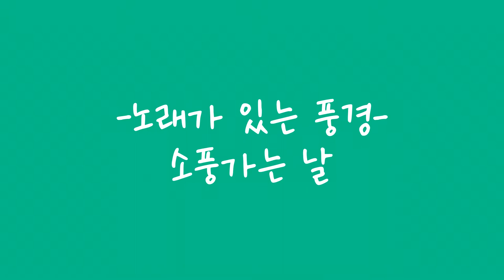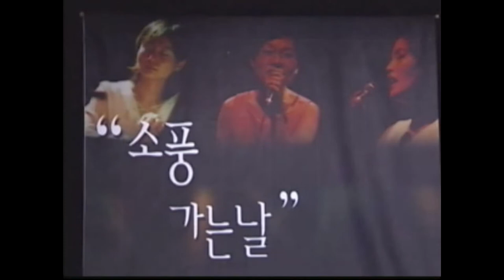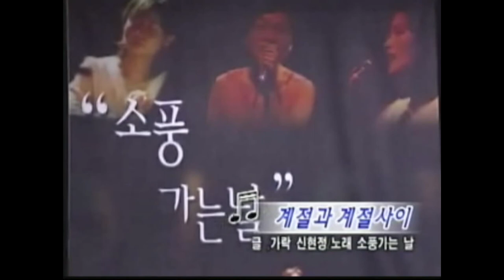노래가 있는 풍경...소풍 가는 날편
R-TV 노래가 있는 풍경. 소풍가는 날 편(전체영상)